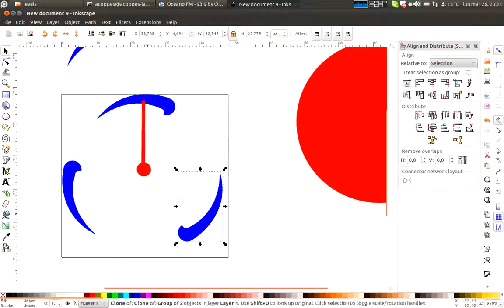Just a simple animation for a possible power up